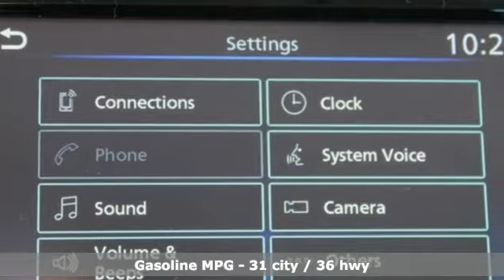2020 Nissan Kicks Saint Louis MO Chesterfield, MO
Year: 2020
Make: Nissan
Model: Kicks
Trim: S
Engine: 1.6L 4-Cylinder DOHC 16V
Transmission: CVT with Xtronic
Color: Silver
Interior: Charcoal
Stock #: LL485335
VIN: 3N1CP5BV8LL485335
2020 Nissan Kicks S Backup Camera, Bluetooth, Blind Spot Warning, Lane Departure Warning, Rear Cross Traffic Alert, Touch-screen display, Push Button Start, ABS brakes, Electronic Stability Control, Illuminated entry, Low tire pressure warning, Remote keyless entry, Traction control.brAwards:br * 2020 KBB.com 10 Coolest New Cars Under $20,000brbrNapleton Nissan serve the Hazelwood, Florissant, St. Louis, South County, Ballwin, St Charles, O'Fallon, Wentzville, and surrounding areas of Missouri and Illinois. We offer transportation from St. Louis International Airport and MidAmerica Airport for families traveling a little further. Napleton has been serving its customers since 1931 so whether you are one of our valued neighbors or traveling for the best service, pricing, and experience we are here for you. All vehicles purchased include one year of maintenance. Thank you for your support. If you could not find the exact vehicle you were looking for, one our locations specialist will search our other locations for you. We can also locate vehicles with just about any option to include Alloy and Aluminum Wheels, 3rd Row Seats, Backup Camera, Bluetooth, Hands-Free, Brake Assist, Cd Player, Cruise Control, Disability Equipped, DVD Player, Heated Seats, Cooled Seats, Keyless Entry, Remote Start, Leather Seats, Lift Kit, Multi-Zone Climate Control, Navigation System, Portable Audio Connection, Power Locks, Power Windows, Premium Audio Sound System, Premium Wheels, Keyless Start, Security System, Stability Control, Steering Wheel Controls, Sunroof/Moonroof, Third Row Seating, Trailer Hitch, Trailer Equipment, and much more! All vehicles include first year of maintenance.

Napleton St. Louis Nissan in Saint Louis, MO treats the needs of each individual customer with paramount concern. We know that you have high expectations, and as a car dealer we enjoy the challenge of meeting and exceeding those standards each and every time. Allow us to demonstrate our commitment to excellence!
Address:
10964 Page Ave
Saint Louis MO Chesterfield, MO 63132